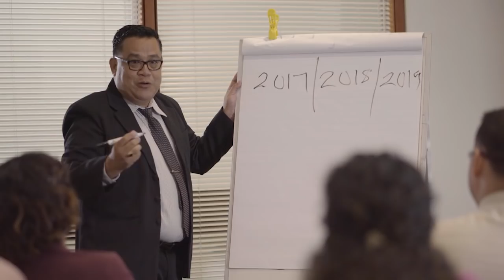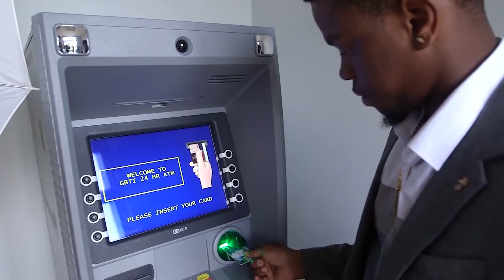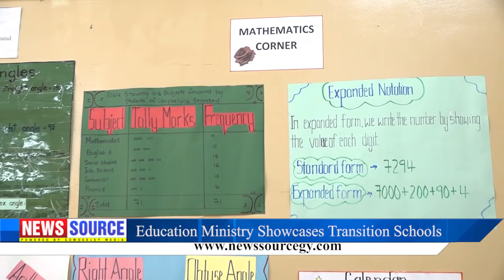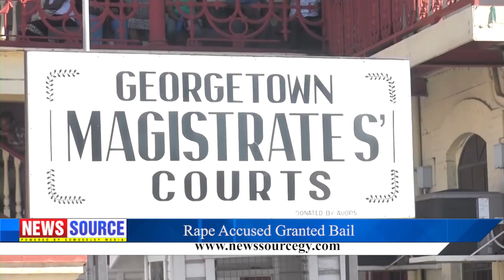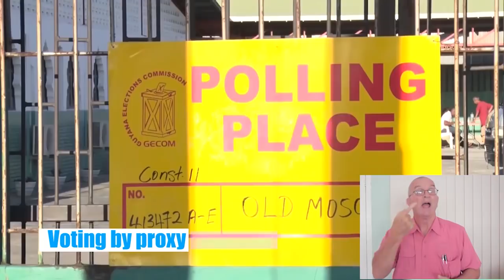Guyana News Source 17th February 2020